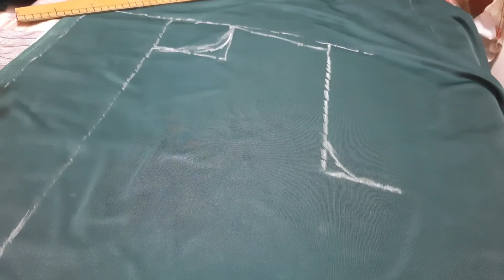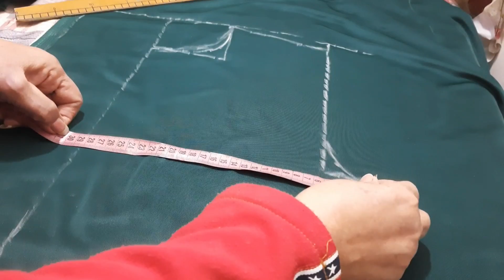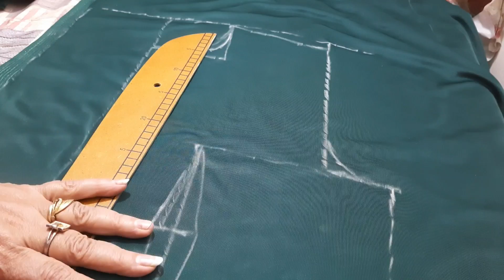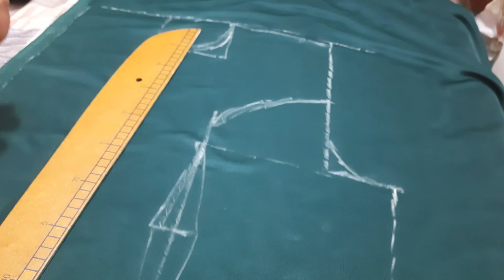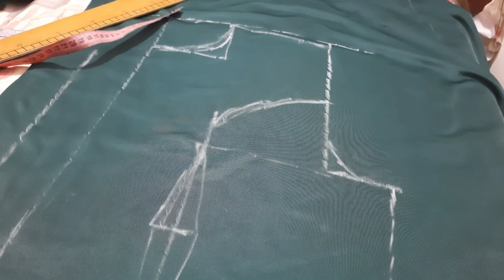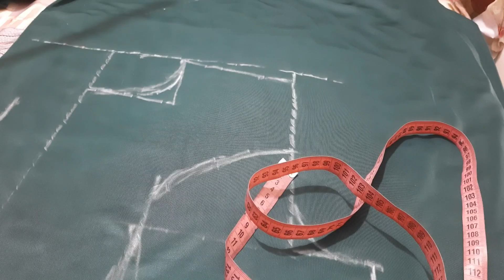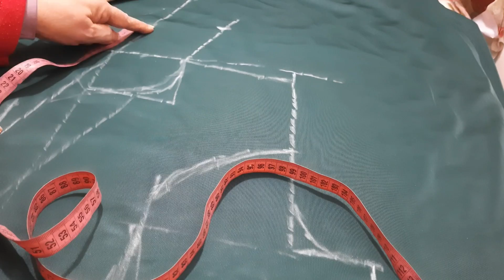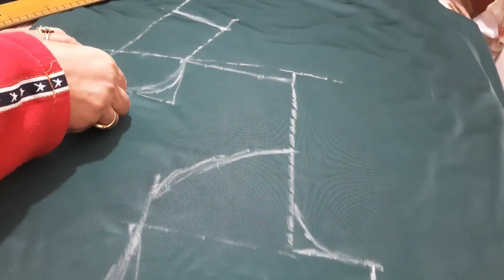الاول The velor suit, part one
البدلة_القطيفة الجزء الاول وازاي هانعمل باترون الجاكت والبنطلون بكل سهولة .هانحتاج ٤ متر قماش قطيفة
موسيقى: I Miss You
عازف: Løv Li

dody mores

وده الجروب بتاعي